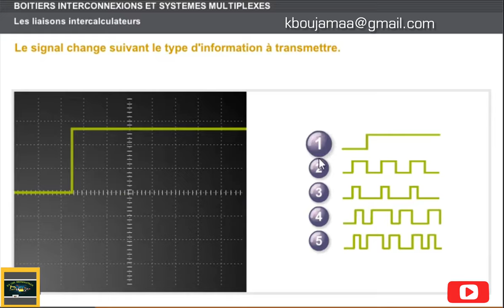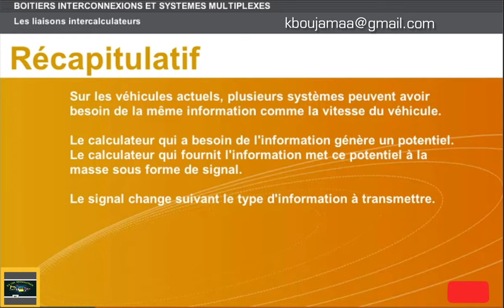Les liaisons interconnections systemes multiplexes